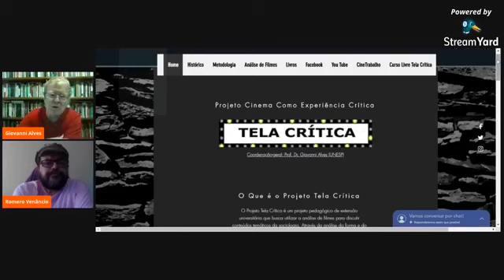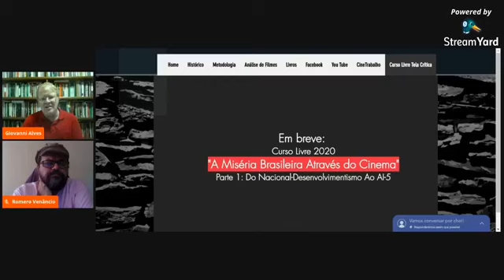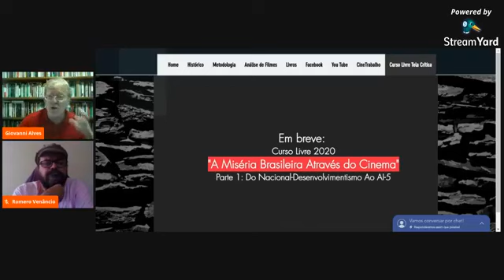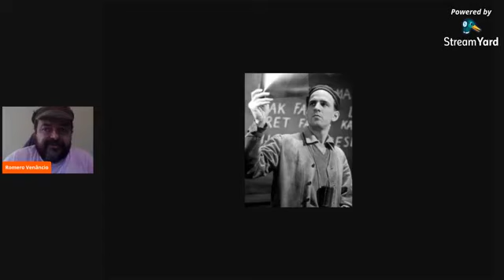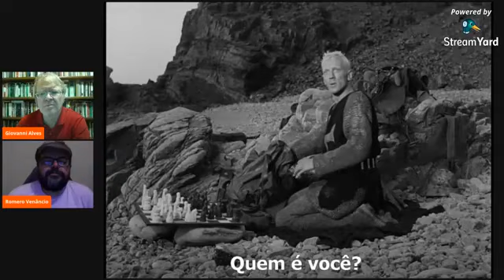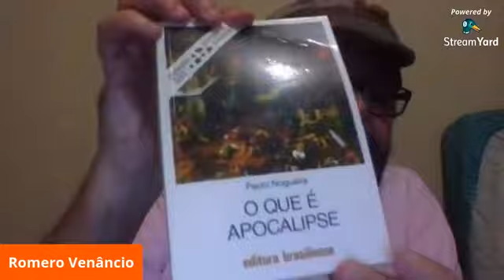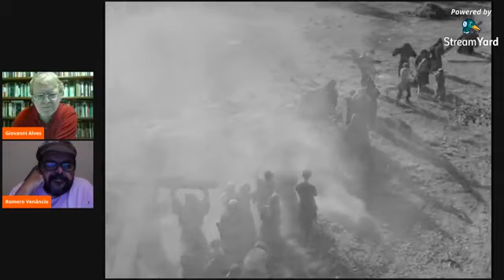Debate 3 - Análise crítica do filme "O Sétimo Selo", de Ingmar Bergman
Com Giovanni Alves e Romero Venancio